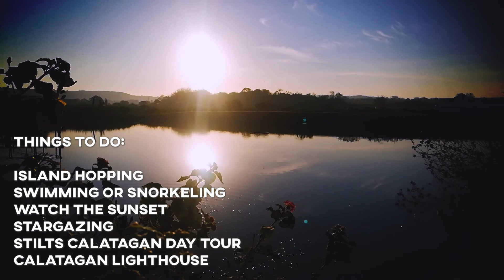Manuel Uy Beach